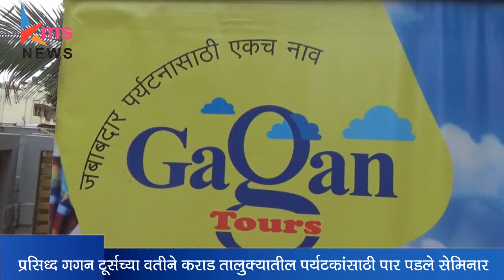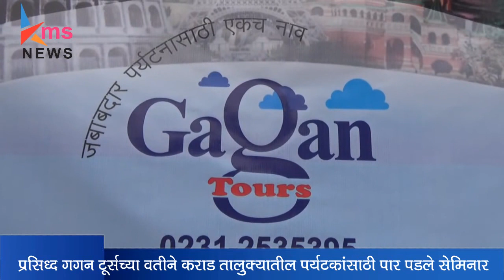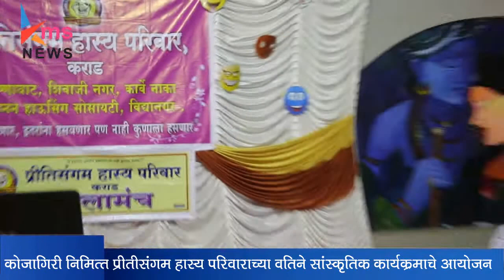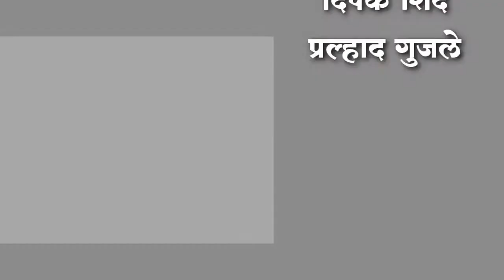8 10 17 kms news